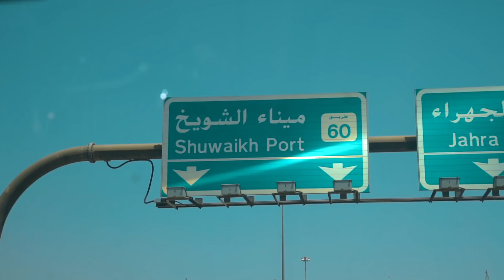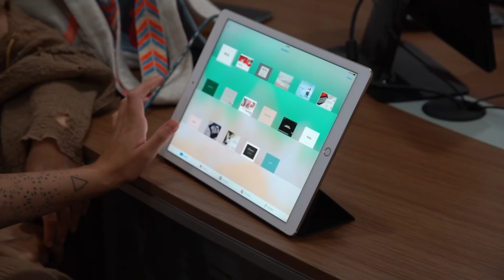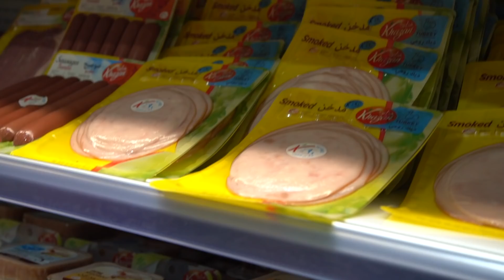VlogMadan: !قبلنا التحدي | Challenge Accepted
Challenge Accepted!

We’re late for a meeting - traffic during Ramadan is a test on it’s own.

See the results when we shop with kids.